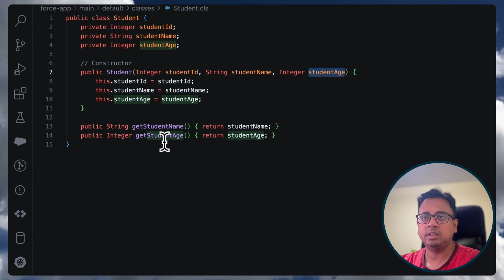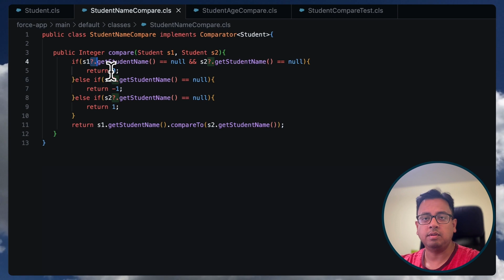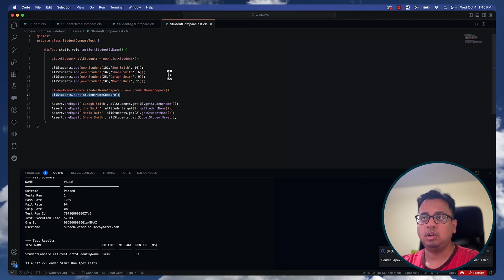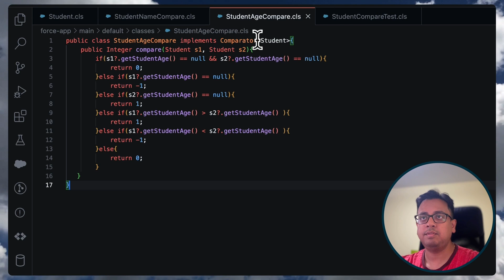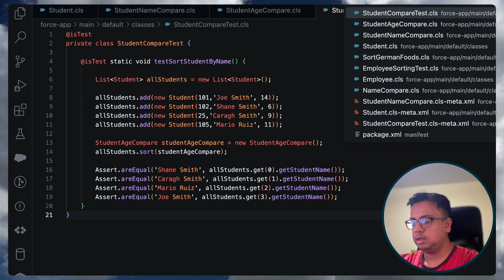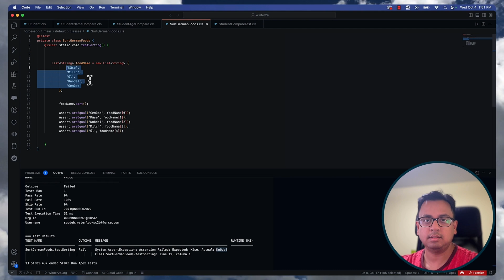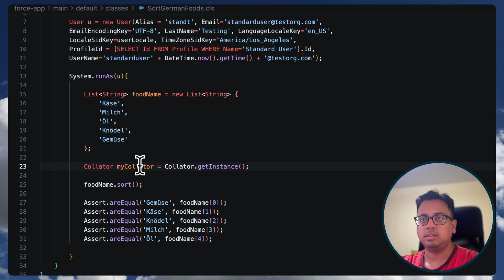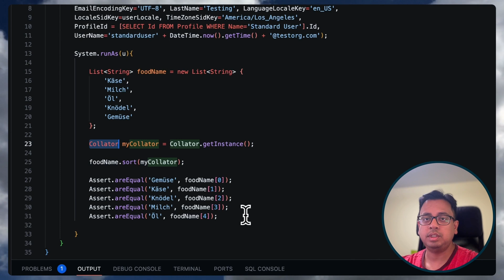Perform Enhanced List Sorting with Comparator Interface with Salesforce Apex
🚀 Get ready for the exciting new feature coming with Salesforce's Winter '24 release! In this video, I will dive deep into how this update is set to revolutionize the way you sort list elements within your Salesforce code.

📑 With the Winter '24 release, the List class receives a significant upgrade by introducing support for the all-new Comparator interface. This powerful enhancement empowers developers to implement a wide range of sorting orders effortlessly using the List.sort() method with a Comparator parameter.

💡 I will walk you through the ins and outs of using this feature, demonstrating its incredible versatility and practicality. Whether you need to sort lists of custom objects or standard data types, the Comparator interface offers a flexible solution for every sorting scenario.

🌐 But that's not all! For those situations where you require locale-sensitive comparisons and sorting, we'll also show you how to utilize the getInstance method within the newly introduced Collator class. We'll explain why this feature is essential when dealing with internationalization and how it can enhance your applications' user experience.

🚫 However, keep in mind that locale-sensitive sorting can yield different results based on the user executing the code. Therefore, we'll discuss best practices and situations to avoid, such as using it in triggers or code where a specific sort order is expected.

Whether you're a seasoned Salesforce developer or just getting started, this Winter '24 release feature is sure to streamline your development process and make list sorting a breeze. Watch my video now to unlock the full potential of Salesforce's latest innovation!

0:01 - Introduction
1:01 - Example 1 - Sorting based on string comparison
3:58 - Example 2 - Sorting based on integer comparison
6:17 - Example 3 - Use of Collator class to sort based on the user locale
9:20 - Conclusion

Credit: Music I Use under the Mixkit License